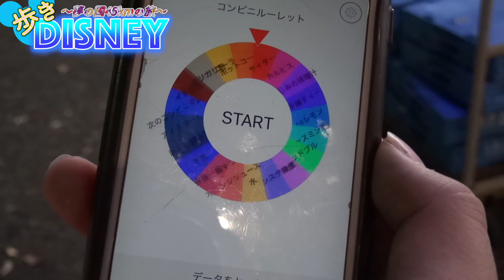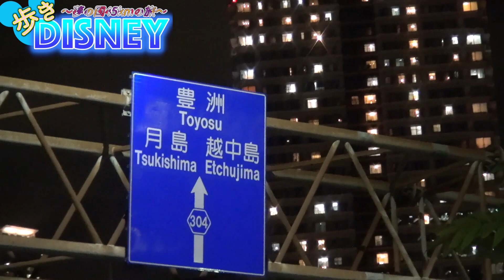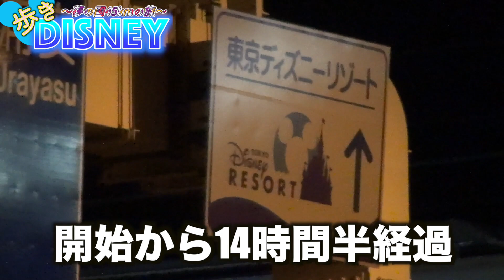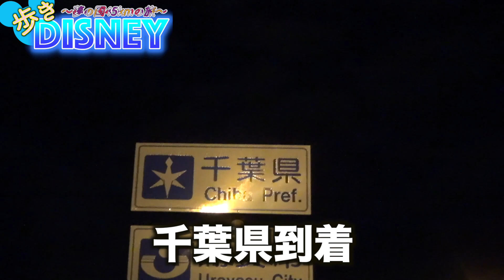【地図なし】歩いてディズニーまで行く！千葉編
神奈川から千葉まで４５kmの壮絶な旅を、地図なし携帯なしで挑む！
壮絶なる旅路、遂に終結！